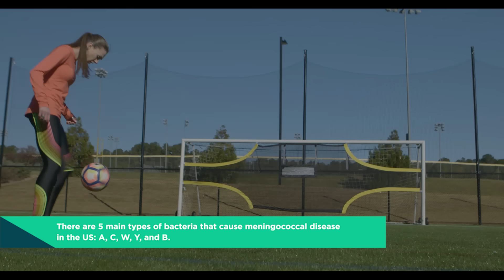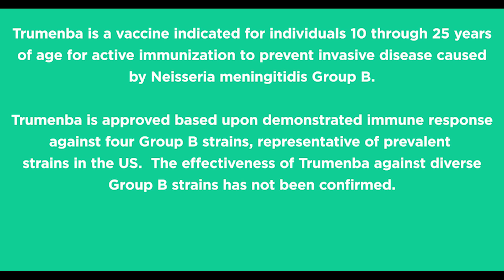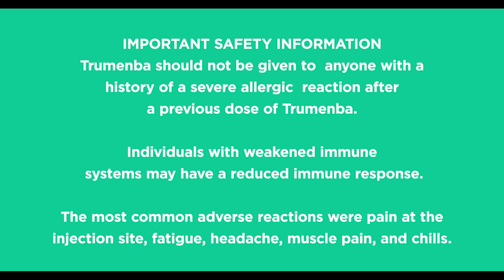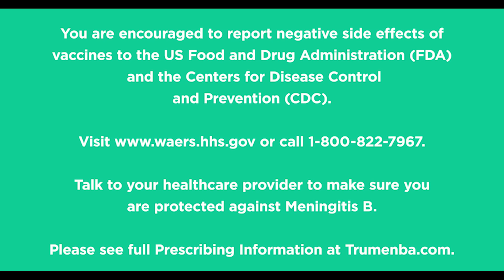Don't Mess With Indi Cowie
Check out my site INDI Freestyle Soccer and give a Shout Out - I am always excited to hear from freestyle fans